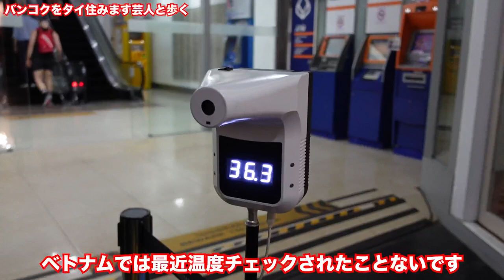人生初タイの激うまムーガタを食べる！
Shinsuke Nakagawa(Shinsuke)
Kazuhiro Ide(Kazu)